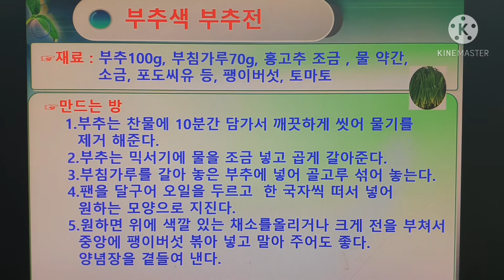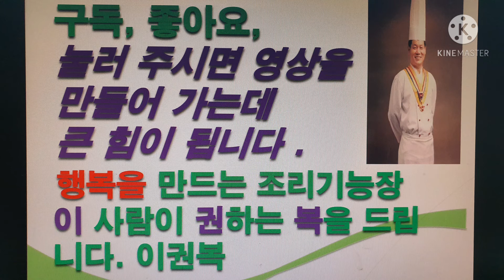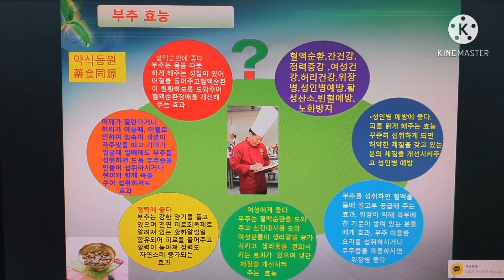만드는재미 부추색 부추전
만드는 재미  부추색부추전